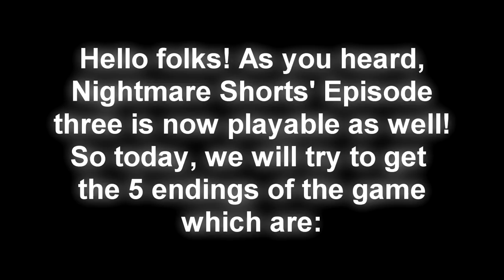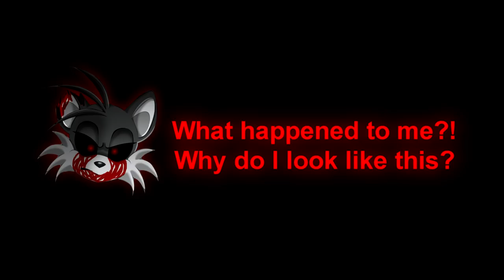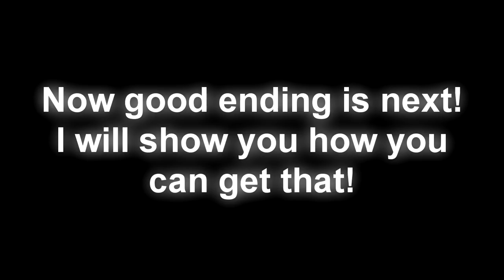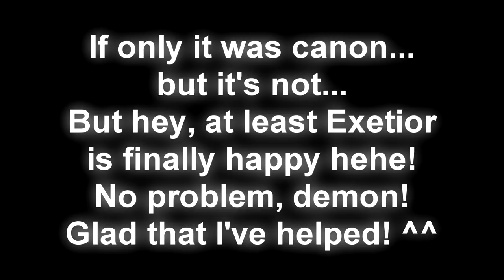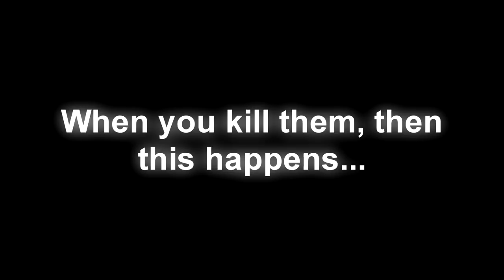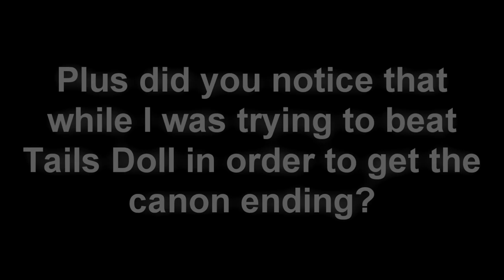Nightmare Shorts Episode 3 - BUT IN PLAYABLE VERSION!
You can watch the animation off the 3rd episode of Nightmare Shorts from here if you haven't already

🕒TIMESTAMPS🕒
0:00 Intro
0:23 Talking about the game
0:46 Canon ending
31:12 Good ending
35:43 Tails.exe's solo ending
37:41 Knuckles.exe's solo ending
41:19 Bad ending
42:18 Probably a bug of the game
43:05 Outro